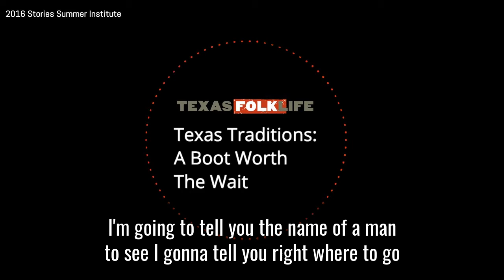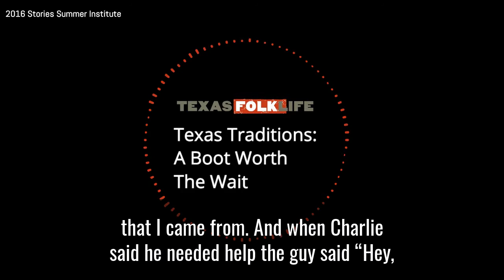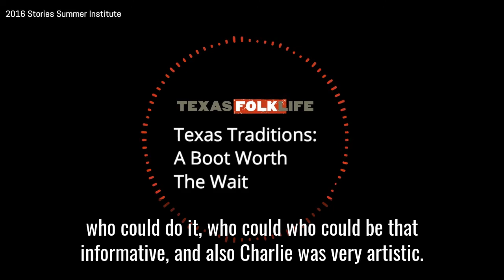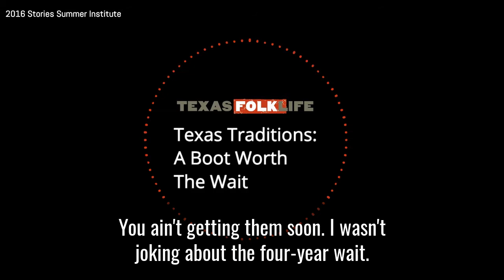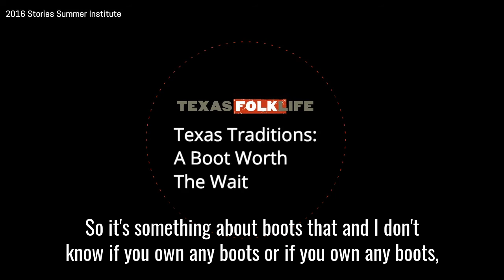Texas Traditions: A Boot Worth the Wait (Stories Summer Institute 2016)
From the Stories Archives: Lee Miller is a bootmaker with a storied history, carrying on the traditions and techniques of the best bootmakers anywhere in the world. Two teachers from our 2016 Stories Summer Institute interview Lee about his journey to becoming one of Austin’s best known bootmakers.